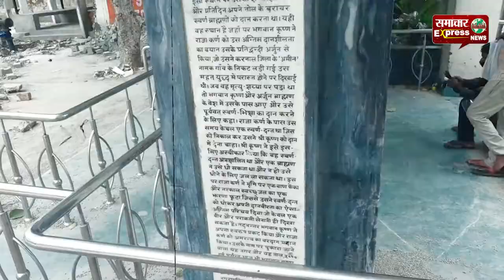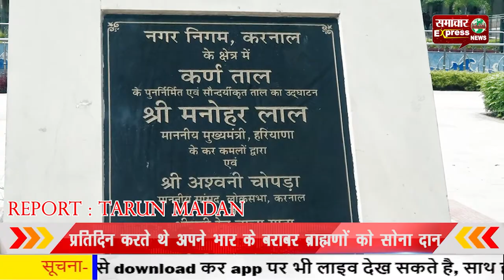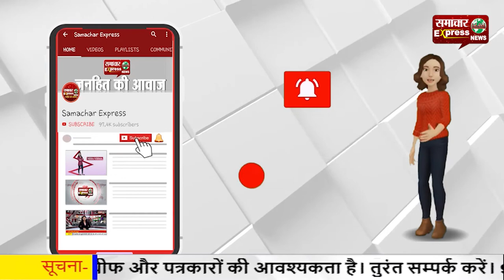करनाल के कर्ण ताल पार्क में छिपा है राज कर्ण का गौरवमयी इतिहास!